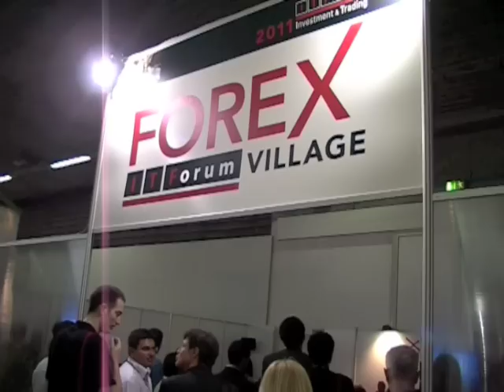ITF Intervista Lucian